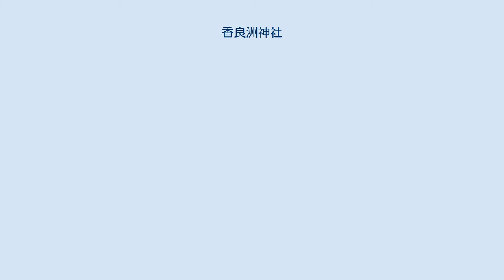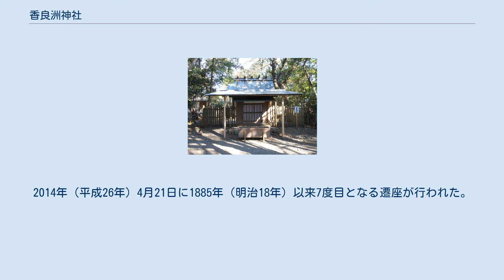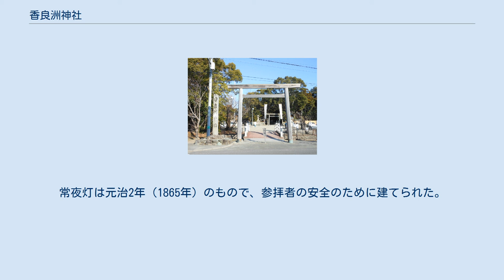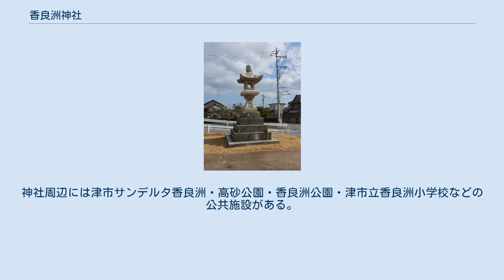香良洲神社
本殿（2013年） 2012年8月、落雷で被災した。
 小香良洲社（2013年） 落雷で被災した香良洲神社の仮本殿にもなっている。
 香良洲神社（からすじんじゃ）は、三重県津市香良洲町にある神社。
近代社格制度に基づく旧社格は県社で、香良洲町の町名の由来となった神社である。
 伊勢神宮皇大神宮（内宮）の祭神・天照大御神の妹神とされる稚日女命（わかひるめのみこと、天稚日女命とも）を祀る。
このため「お伊勢詣りをして加良須に詣らぬは片参宮」と言われ、年中参拝者が絶えなかったという。
 主祭神は稚日女命、相殿神として御歳大神を祀る。
社殿は神明造で、天照大御神の妹神とされる稚日女命を祀るが、文献には伊勢神宮との関係は書かれていない。
神体は石で、本殿内に白木の箱に入れて納められている。
20年に一度遷宮を行う。
主祭神の稚日女命は婦人の守護神だとされ、機織との関係があることから紡績業界からの信仰、神功皇后の軍船を守護し導いたという神話から航海の神・海の守り神としても信仰されている。
神宮との関係から教派神道の大本の関係者の参拝も多く行われてきた。
 神域は伊勢湾に面した松林の中にある。
境内は9,997坪あり、本殿や拝殿のほかに境内社の小香良洲社、大国社、稲荷社、浜宮、忠魂社、厩社、絵馬や写真を奉納する絵馬殿がある。
小香良洲社は稚日女命の荒魂と香良洲町内11社から合祀した神々を祀る。
社宝として、「伯爵東郷平八郎元帥自筆の額」と「徳富蘇峰自筆の額」を有する。
 社伝では飛鳥時代の欽明天皇の代（539年 - 571年）に香良洲の浜に夜ごと御神火が現れ、住民が祟り（たたり）だと恐れを成し、一志直青木が祈りを捧げ、神の御心を問うた。
すると稚日女命のお告げがあり、生田神社（兵庫県神戸市）から勧請して創建された。
別の説では大同2年（807年）創建という。
大同2年は、大伴文守が平定のために伊勢国に赴き、平定後に香良洲神社へ参詣し、和平の誓約として矢を奉納した年である。
 『延喜式』には稲葉神社として記載され、祭神は稲羽八上比売命とその子木俣神の2柱であり、俗称が加良須社だとしている。
ただし、香良洲神社ではなく津市稲葉町の稲葉神社を『延喜式』の稲葉神社であるとする説もあり、内務省が1874年（明治7年）9月に調査を行い、1875年（明治8年）6月に稲葉町の稲葉神社を式内社に比定、可良須社は式外社の香良洲神社となった。
 社殿の造営修理には慶長（1596年 - 1615年）まで伊勢国司が、慶長以降は津藩主の藤堂氏が資金を拠出し、藤堂氏は寛延年中（1748年 - 1750年）に30石余を神領として寄進した。
このように香良洲神社は半ば官幣社としての待遇を受けた一方で、境内にある小香良洲社は純粋に産土神として祀られてきた。
社務は山田三方の上部家が預かった。
香良洲神社に参らなければ片参宮と言われたことから、江戸時代に一年中多くの人々がお伊勢参りの往路または帰路に香良洲神社へ参っていた。
 1875年（明治8年）に郷社に列せられ、1882年（明治15年）に県社に昇格、1906年（明治39年）に神饌幣帛料供進社に指定された。
2012年（平成24年）8月11日午後2時50分頃、落雷が原因と見られる火災が発生し、茅葺きの本殿屋根全面が焼けた。
神体は無事であった。
 以下の4社が香良洲神社の分社である。
 例祭は、7月15日の夜がらす祭、8月15日から8月16日の宮踊りの2つが大きく、4月21日に遷座記念祭兼春祭（祈年祭）、11月25日に秋祭（新嘗祭）も行われる。
6月30日には茅の輪くぐりがある。
そのほか毎月1日と15日の月次祭、祝日の祭礼がある。
 夜がらす祭は、その名の通り夜に行われる祭りであり、三重県では珍しい夜に参拝する神事である。
境内では地元の青年団や婦人会などの会員による手踊りが奉納され、花火も行われる。
 婦人会の会員はそろいの浴衣を着て踊り、祭りの客も輪に入って踊る。
 三重県の他の地域で「かんこ踊り」と呼ばれるものと同様であるが、「かんこ」よりも大きな太鼓を使うのが特徴である。
香良洲町外では「けんか踊り」の名で呼ばれるが、香良洲神社で催行させるため香良洲町民は「宮踊り」と呼ぶ。
「風采踊」とも称する。
1970年（昭和45年）2月25日に、「香良洲町の宮踊」として三重県指定無形民俗文化財となった。
 毎年8月15日に行われ、町内の馬場・地家・砂原・小松の4つの小字がそれぞれ4人で1組を作り、...